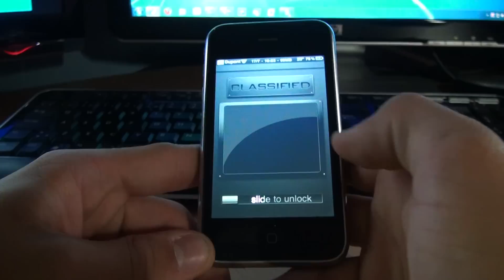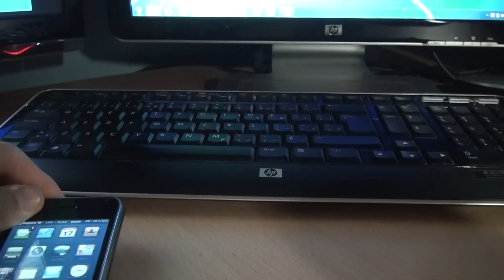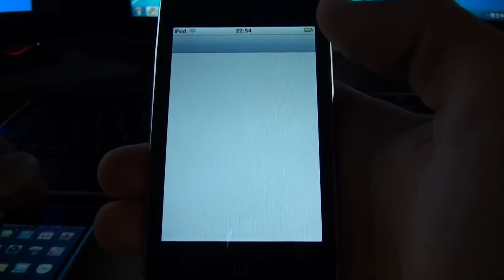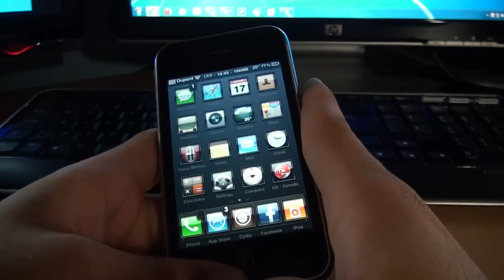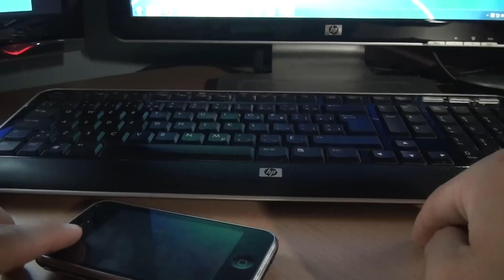C'est quoi les signatures SHSH Blobs du iTouch, iPhone et iPad ?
Tout le monde me pose la question sur c'est quoi les signatures SHSH Blobs ! Et bien dans cette vidéo je vous explique pas en détail mais en gros, qu'es-ce que les signatures SHSH !

Pour les appareils suivant :

iPod Touch 2G Model MC
iPod Touch 3G
iPhone 3GS
iPhone 4
iPad

Amicalement,
iPodTouchisapro